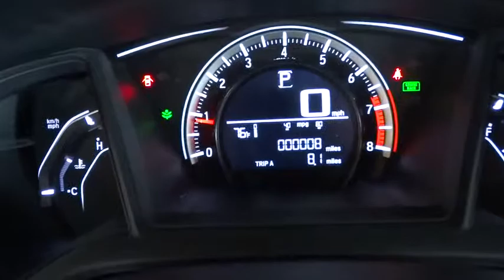2016 Honda Civic Sedan Homestead, Miami, Kendall, Hialeah, South Dade, FL 53900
2016 Honda Civic Sedan
2016 Honda Civic Sedan LX - Stock#: 53900 - VIN#: 19XFC2F54GE011293

Largo Honda
554 NE 1st Ave

Real gas sipper!!! 41 MPG Hwy! It does everything so well, except be lazy. Right car! Right price! Safety equipment includes: ABS, Traction control, Curtain airbags, Passenger Airbag, Stability control...Other features include: Bluetooth, Power locks, Power windows, CVT Transmission, Climate control... Largo Honda Home Delivery for Less!
Radio: 160-Watt AM/FM Audio System -inc: 4 speakers  MP3/WMA playback capability  5-inch color LCD screen  Bluetooth HandsFreeLink wireless mobile phone interface  Bluetooth streaming audio  illuminated steering wheel-mounted audio controls  radio data system (RDS)  speed-sensitive volume control (SVC) and 1 USB audio interface charging port,Radio w/Seek-Scan  Clock  Speed Compensated Volume Control and External Memory Control,4-Wheel Disc Brakes w/4-Wheel ABS  Front Vented Discs  Brake Assist  Hill Hold Control and Electric Parking Brake,Back-up camera,Low Tire Pressure Warning